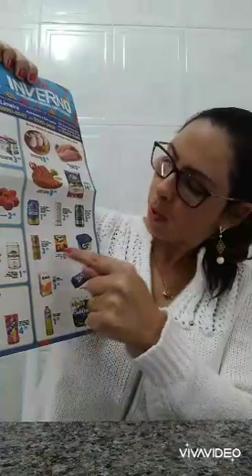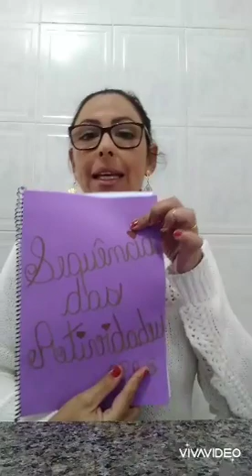Reconhecimento em panfletos e Cozinha Funcional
Trabalho com alimentos Orgânicos